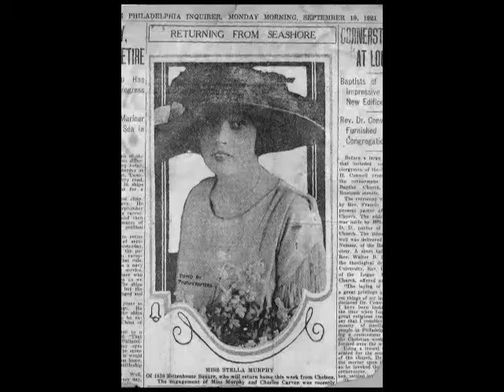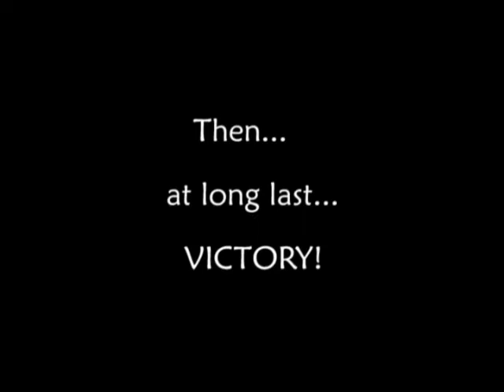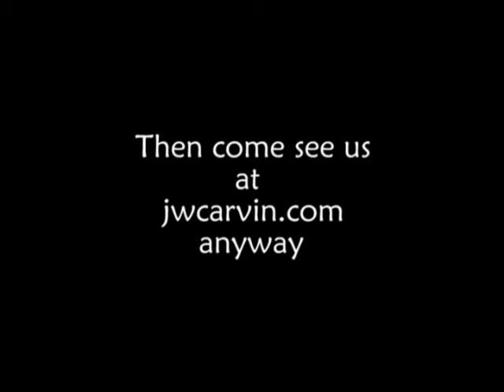Oh Mother That Man's Here Again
The Christmas Cards of Charles W. Carvin

Good natured fun at the politics and culture of America every Christmas from 1928 to 1971